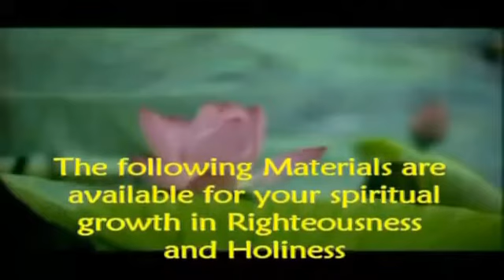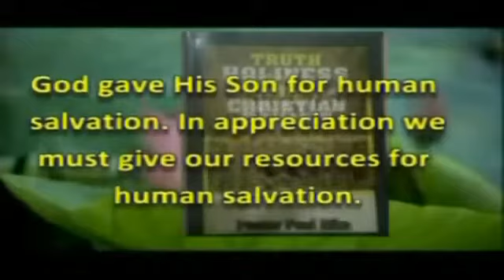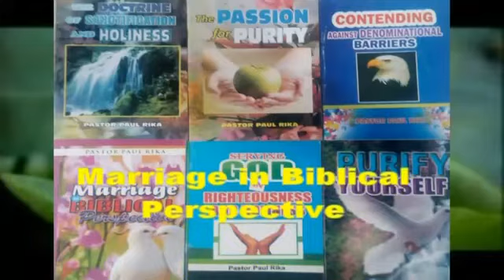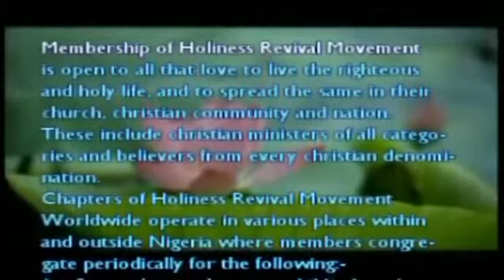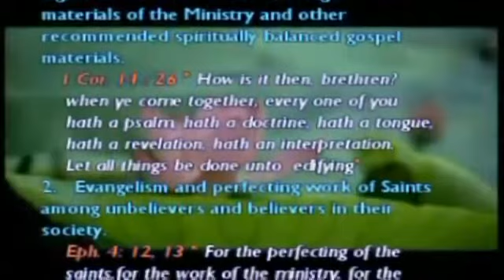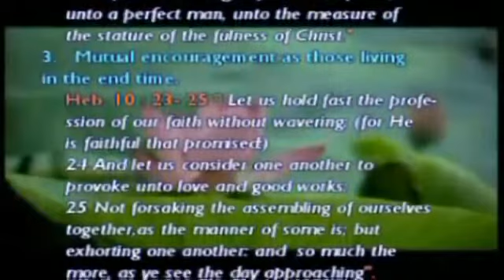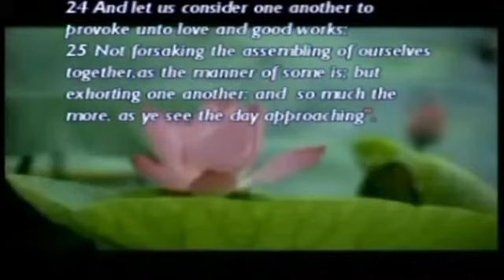Sinners Thou Art A Dead Man: Linda Paul Rika